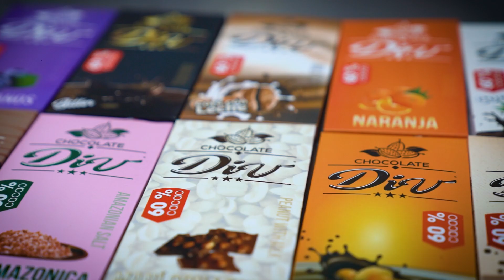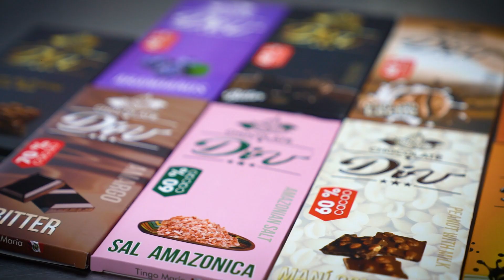Chocolates Div | Caso de éxito en Tingo María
🍫🤎 ¡Tan dulce como sus chocolates es la historia de amor y emprendimiento de Henry y Carmi! Ellos son una pareja que desde 2017 formaron su empresa de chocolates Div, sin embargo su pasión por el cacao se remonta a dos generaciones antes.
📲 ¡Conoce más sobre su caso de éxito y cómo recibieron los servicios del CITEagroindustrial Huallaga!